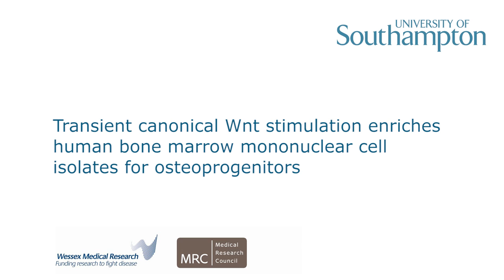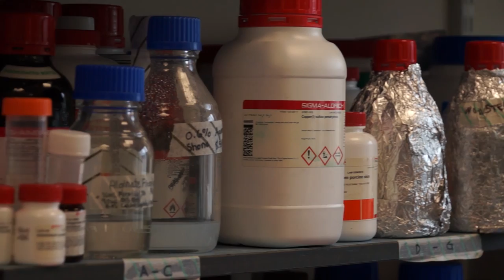Transient Canonical Wnt Stimulation Enriches Human Bone Marrow Mononuclear Cell Isolates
Video abstract from Drs. Evans and Janeczek on their recently published STEM CELLS paper entitled, "Transient Canonical Wnt Stimulation Enriches Human Bone Marrow Mononuclear Cell Isolates for Osteoprogenitors" Read the Paper Here: